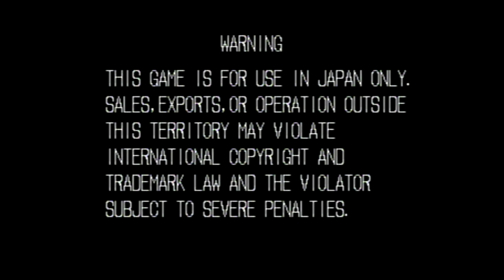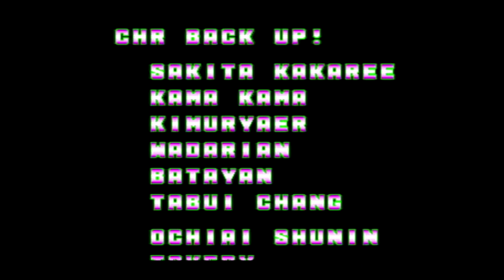【BGM】下町の暴れんぼう (ダック・キングのテーマ)【餓狼】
ダック・キングのテーマ
下町の暴れんぼう です。